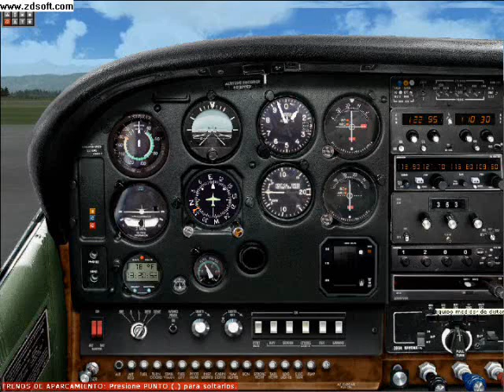Cessna 182Q Sobrevolando Girardot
Corto sobrevuelo por Girardot en un Cessna 182Q, FS 2004